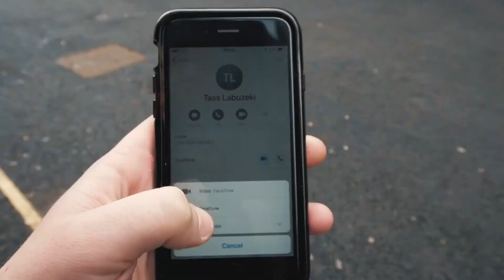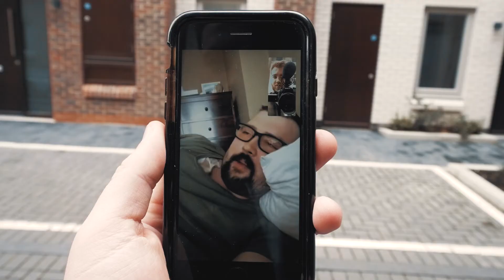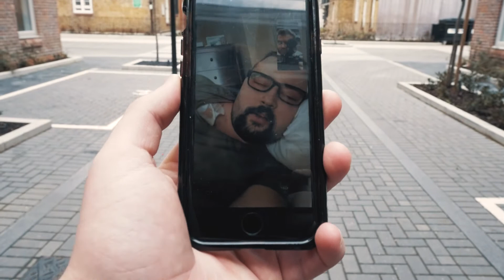I DON'T FEEL GOOD - SEASON 2 EPISODE 30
In today's vlog, we go to a lot of appointments, give you another STORYTIME and I take a step back.

We're on a mission to vlog and share our journey to becoming one of the biggest marketing agencies in the world. We show everything, the good, the bad and the ugly...because WHY NOT?! We show what it's really like behind the scenes in running a business and the hard work that goes into making it happen.

We are a full service social marketing agency, that focuses on attention on social media. Where are people spending their time? Why? What's the most effective way to communicate with them? We help brands answer these questions.